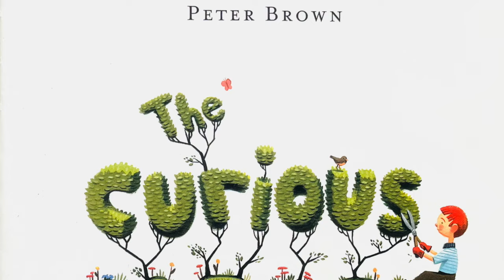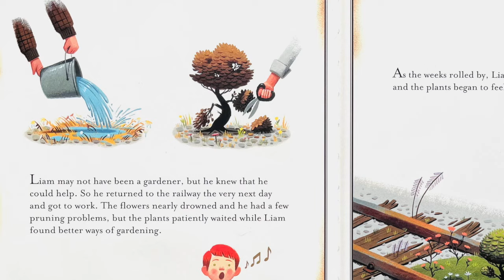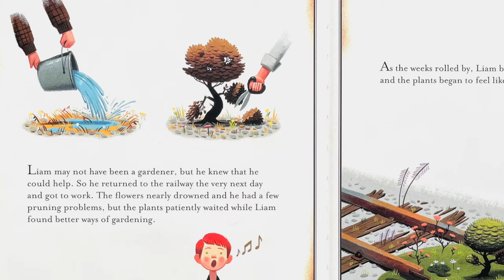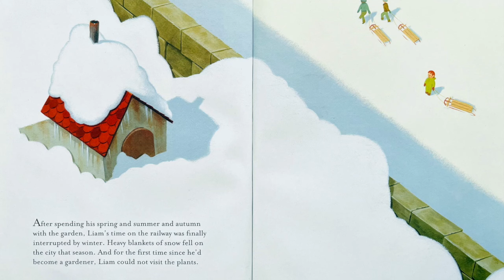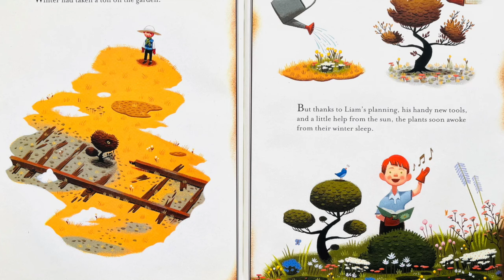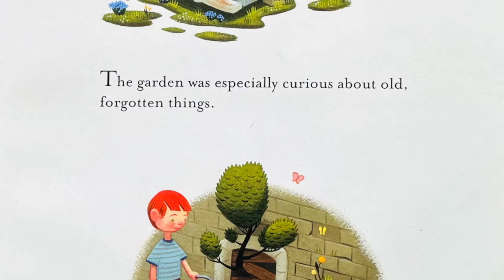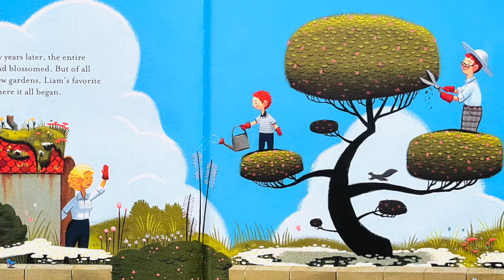Read Aloud: The Curious Garden by Peter Brown | Stories with Star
How can one boy's special garden change the world? Read along with Star to find out!

The Curious Garden
by Peter Brown